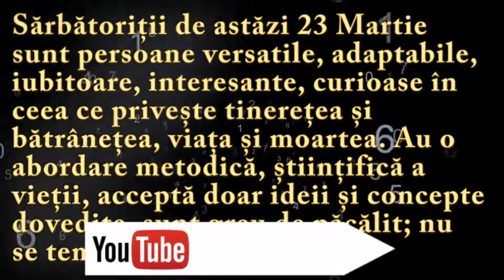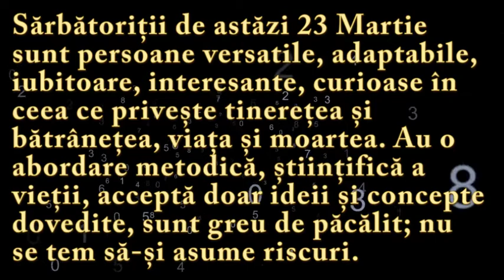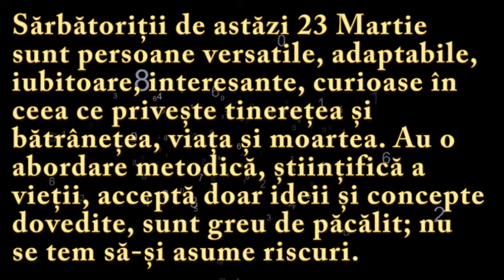Numeroscopul pentru 23 Martie